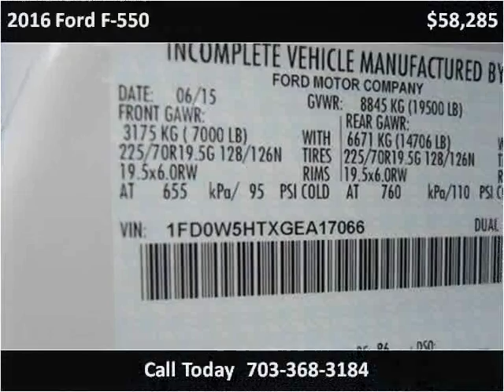2016 Ford F-550 New Cars Manassas VA